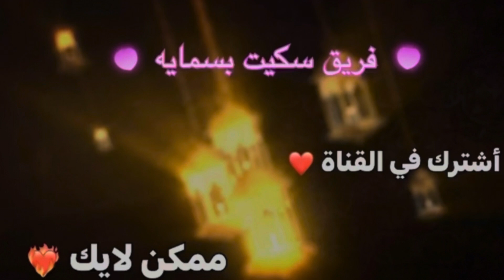كل ماصلح سكيت يتعارك وياي مي مي 🐶😂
اشكك وشك ابوك سكيت